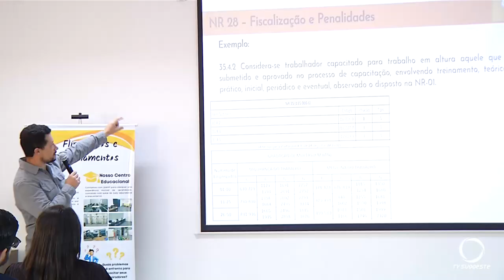Segurança no Trabalho deve ser pauta obrigatória das empresas modernas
Segurança: Especialista afirma que a Segurança no Trabalho deve estar na pauta obrigatório das empresas modernas.